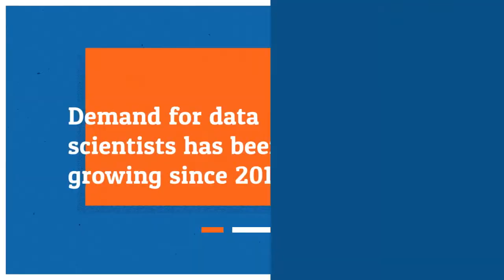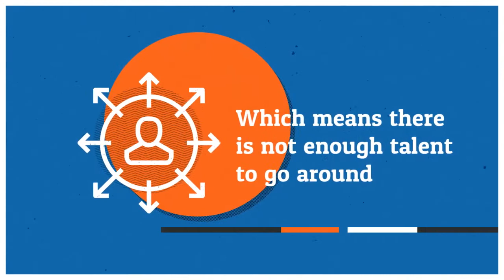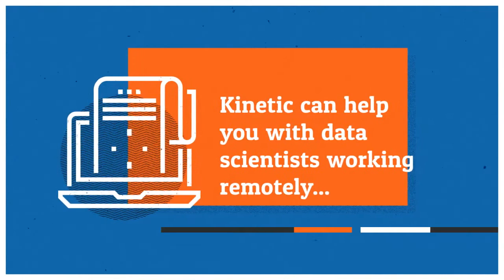Hiring Data Scientists in Australia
Thirty-three. That’s the percentage (33%) of Data Science job vacancies that get filled across the Asia-Pacific region (Australia included). There is clearly a strong demand for data scientists, and not enough talent to go around. And the demand for it keeps getting bigger.

Kinetic Innovative Staffing has been providing high-quality professionals working remotely from the Philippines to business all over the world since 2013.